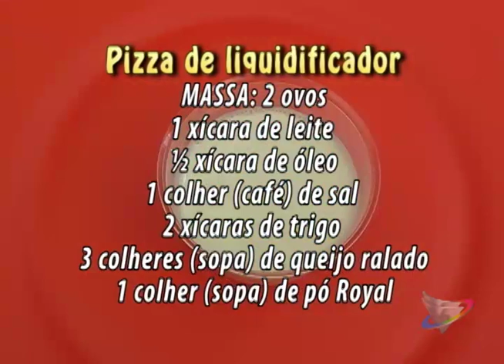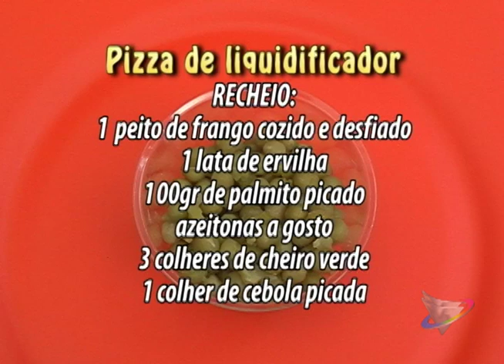Cozinhando com Classe - Pizza de Liquidificador